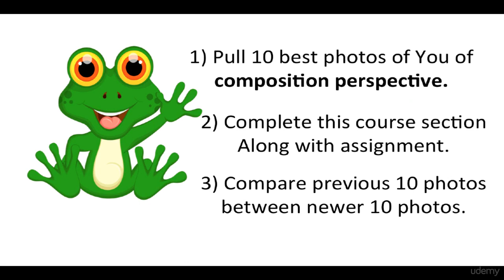Challenge to YOU!! Mastering Composition